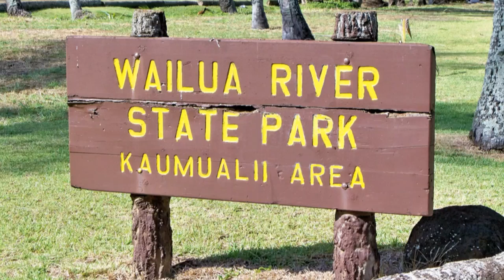Kauai - Kayak Wailua River - Secret Falls Hike - HD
Beautiful kayak trip my wife and I took on the Wailua River in Kauai, including a hike to the spectacular Secret Falls. The hike includes lush forested areas, cascading smaller falls, and ends in a visit to Secret Falls.

We hope you enjoy the video. Let us know if you have any questions or comments.